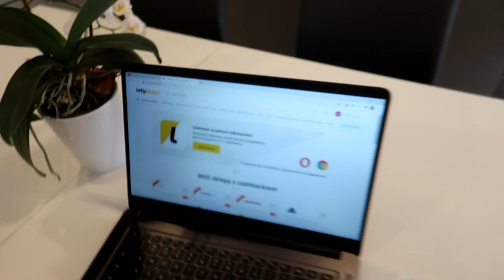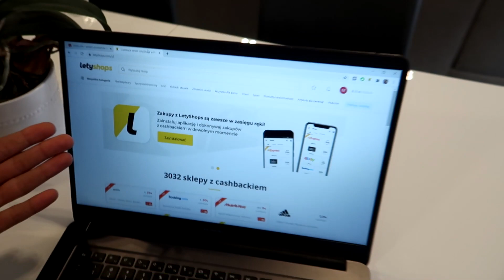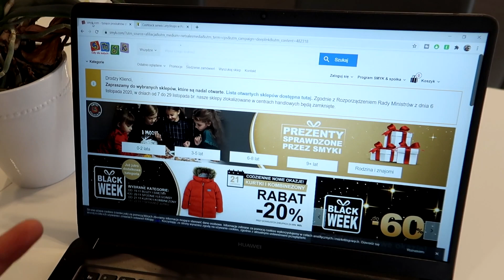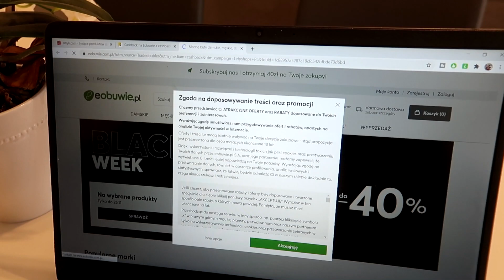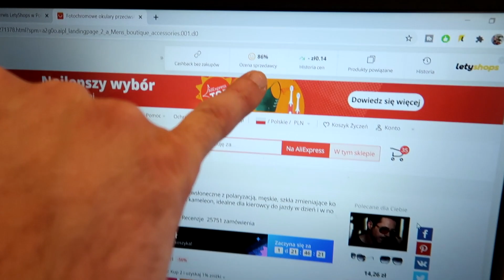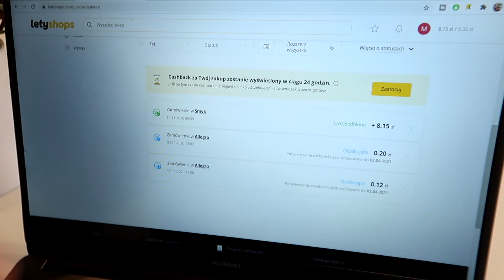TORBA DLA 1-2 LATKI NA WEEKEND! A ZAKUPY RÓB TAK ŻEBY CI ZA NIE PŁACILI 🤣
WPADNIJCIE NA NASZEGO INSTAGRAMA!

NIE ZAPOMNIJCIE ZOSTAWIĆ SUBSKRYPCJI! :)

NASZA SKRYTKA POCZTOWA :
"Obydwoje" Paulina i Mateusz
skr. poczt. Nr 45
UP Ruda 1
41-700 Ruda Śląska